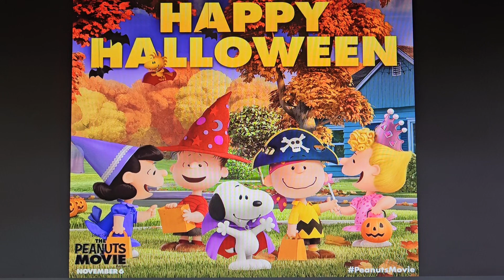Special Agent Oso Pumpkin Eyes Codename